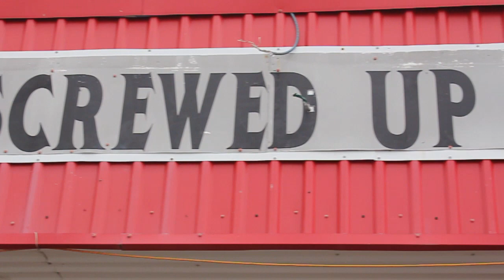Cl'Che' ft Ms.Toi (Break'Em Off) Official Video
CL'CHE' ft Ms.TOI BREAK'em OFF OFFICIAL VIDEO from her album BEAUTIFUL METAL...shot by Bruce "GRIM" Rhodes. edit by HB for HB PRODUKSHINS